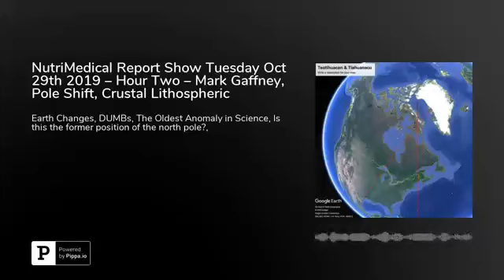NEWS NOW, A Pole Shift News Update, With Mark Gaffney